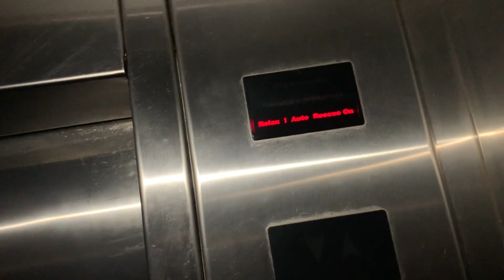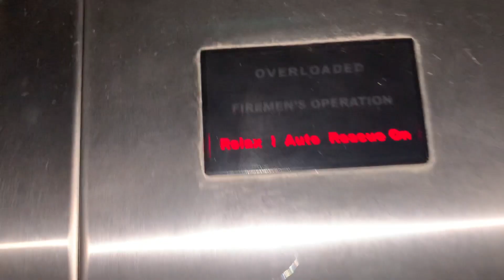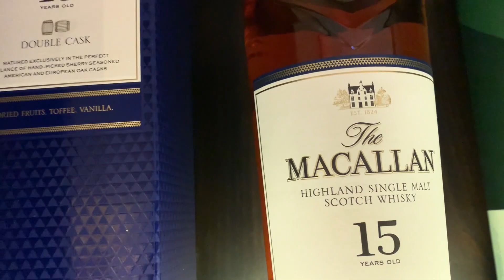WHEN YOUR FRIENDS ARE TOO RICH TO BUY AN IPHONE!